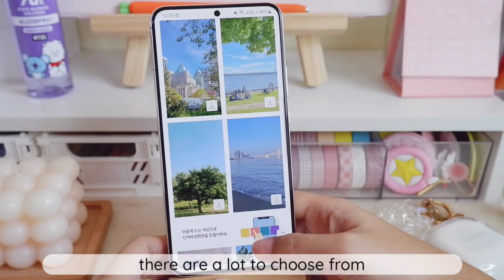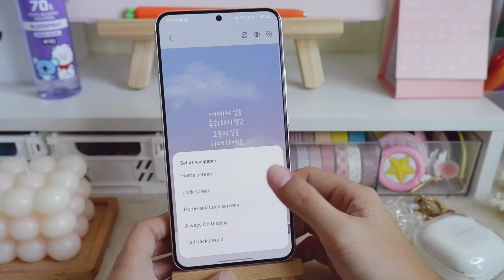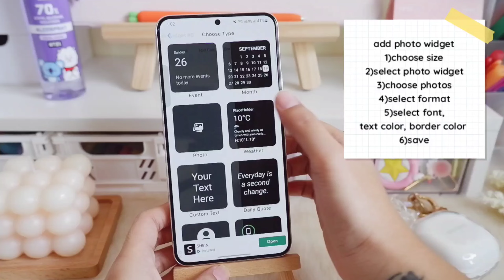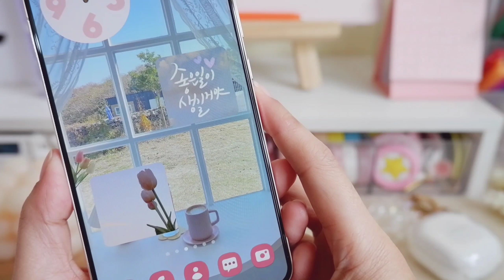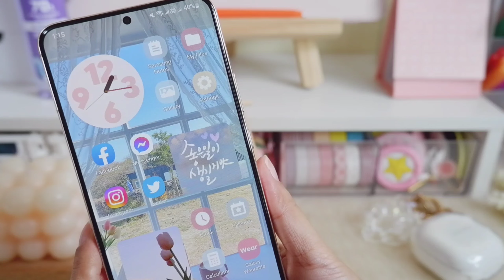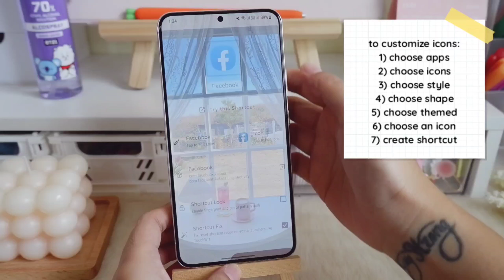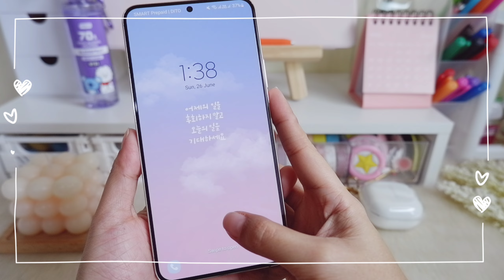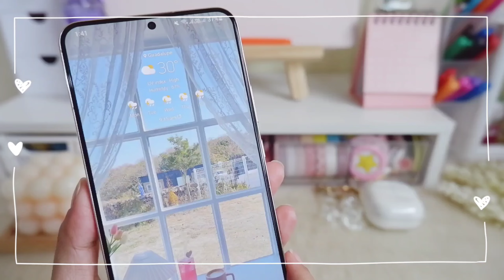how to make your phone aesthetic ✨️ pastel theme🌷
today's video is a cozy theme, I wanted to create a theme that's pleasing to the eye. 🥰 happy watching everyone!

🖇𝗶𝗰𝗼𝗻𝘀
simple pastel icons